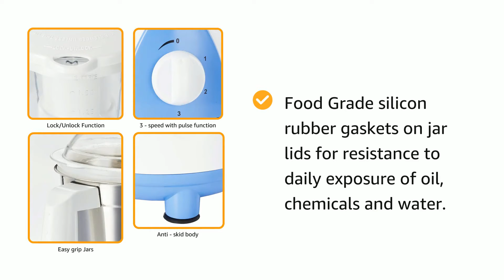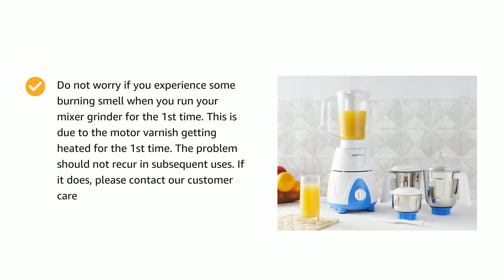Premium Mixer Grinder 750W Mixer Grinder | 50% OFF OFFER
Premium 750W Mixer Grinder
Get Basics Premium Mixer Grinder with three sturdy jars for dry and wet grinding and an additional Juicer Jar

Health & Household supplies
Mobiles & Accessories
Electronics Products
Beauty & Personal Care
Freedom Sale Live